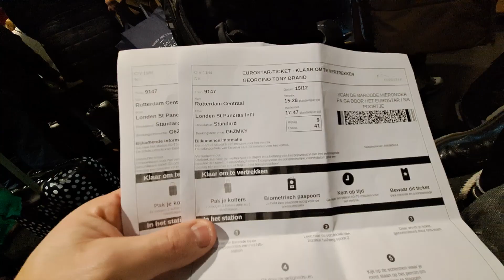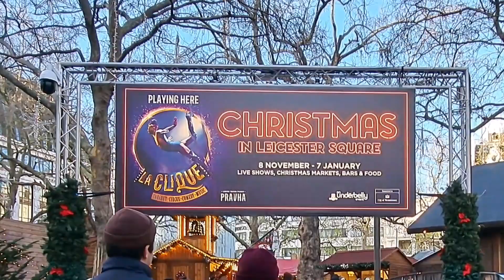Citytrip - Christmas Shoppen in Londen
Vanaf half november gaan de remmen los en komt Londen helemaal in de kerstsfeer.
Natuurlijk wilde we dit afstrepen op onze bucketlist!

muziek:
Maty Noyes – London
Nat King Cole – All I Want For Christmas
Hip Hop Christmas – Twin Musicom
Wishes and Quotes – Coffee
MF Doom – Cookin Soul
Donny Hathaway – This Christmas